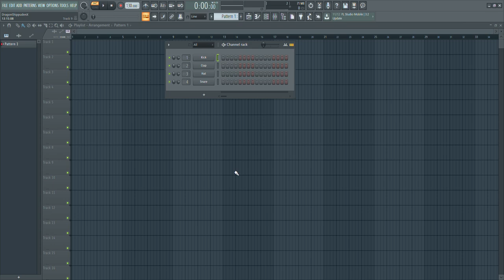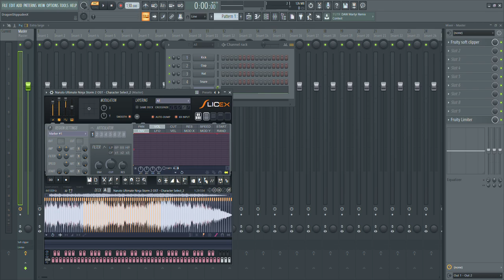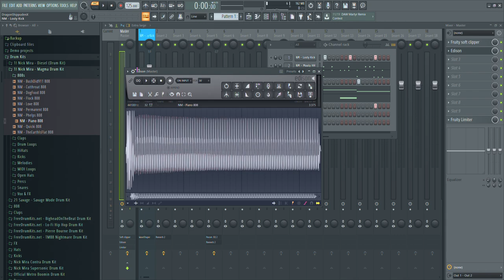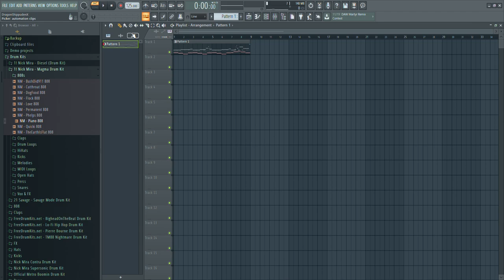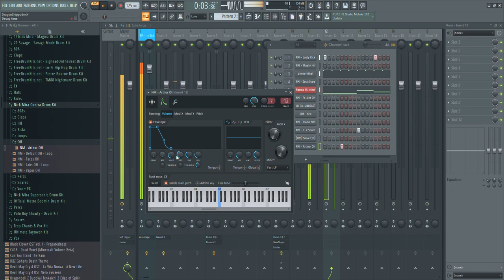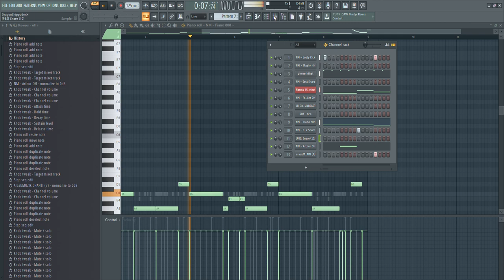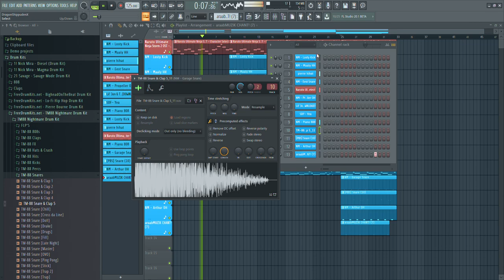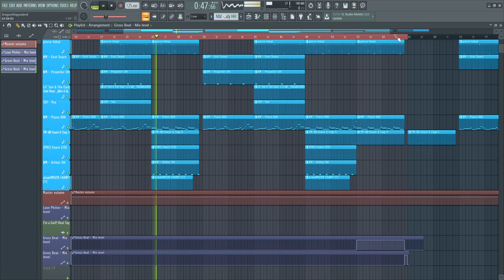GODLY SAUCE CREATION #2 | Naruto Shippuden Ultimate Ninja Storm 2 Character Select 2.0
Enjoy the 2nd installment of the series!

The fire drum kit I used 🔥

Also, I'm gonna start taking request now through my email so if you want a beat or beat request, use my email.

Current like goal - 15